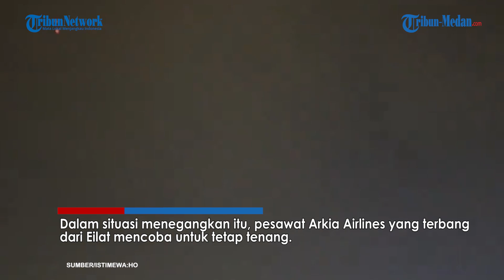PILOT ISRAEL GEMETAR, Detik detik Pesawat di Israel Dikepung Roket roket Hamas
Pesawat itu sebelumnya terbang saat roket-roket Hamas diluncurkan menuju Tel Aviv.

Dalam situasi menegangkan itu, pesawat Arkia Airlines yang terbang dari Eilat mencoba untuk tetap tenang.